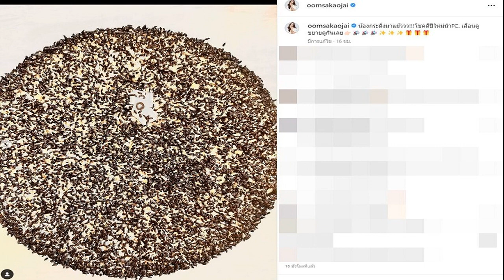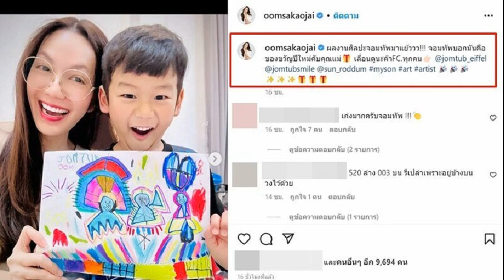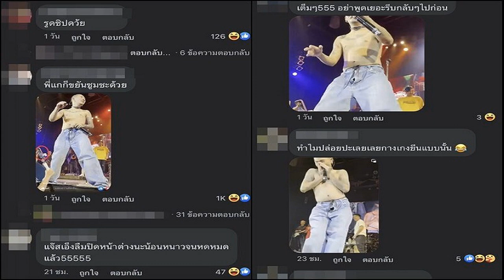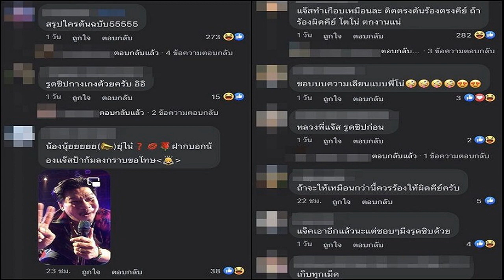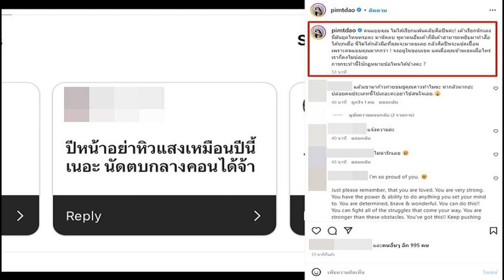ลุ้นรวยส่งท้ายปี! อ๋อม สกาวใจ เปิดเลขเด็ด น้องกระดิ่ง ปีใหม่ขอเฮงๆ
ลุ้นรวยส่งท้ายปี! อ๋อม สกาวใจ เปิดเลขเด็ด น้องกระดิ่ง ปีใหม่ขอเฮงๆ พร้อมโชว์งานศิลปะชิ้นเดียวในโลกของน้องจอมทัพ มอบให้คุณแม่
นับถอยหลังเข้าสู่ปีใหม่ ช่วงเทศกาลแห่งความสุขที่ใครหลายคนรอคอย เพราะนอกจากจะได้สังสรรค์กันอย่างสนุกสนานแล้ว ยังได้ลุ้นและแลกของขวัญกันอีกด้วย เช่นเดียวกับดาราสาวคนสวย อ๋อม สกาวใจ พูนสวัสดิ์ ที่งานนี้ได้รับของขวัญจากลูกชายเป็นที่เรียบร้อยแล้ว

โดย สาวอ๋อม อวดของขวัญจากฝีมือ น้องจอมทัพ งานศิลปะชิ้นเดียวในโลกที่ตั้งใจมอบให้คุณแม่ พร้อมกับส่งต่อให้แฟนๆ ที่ติดตามได้ลุ้นโชคส่งท้ายปี โดยระบุข้อความว่า “ผลงานศิลปะจอมทัพมาแย้ววว!!! จอมทัพบอกมันคือของขวัญปีใหม่คับคุณแม่ เลื่อนดูนะค๊า FC.ทุกคน
ล่าสุด อ๋อม สกาวใจ ยังออกมาเผยเลขเด็ด จากน้องกระดิ่ง ซึ่งให้โชคกับแฟนๆ ที่ติดตามมาหลายครั้งแล้ว โดยได้ระบุว่า “น้องกระดิ่งมาแย้ววว!!!โชคดีปีใหม่น๊าFC. เลื่อนดูขยายดูกันเลย